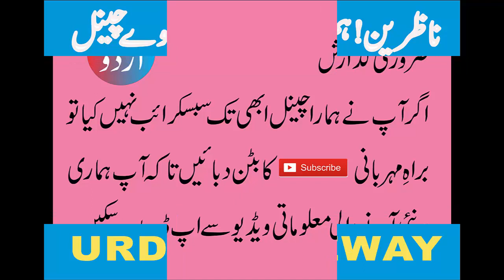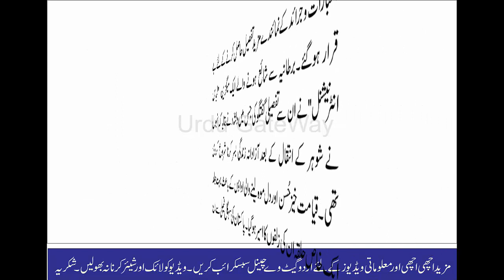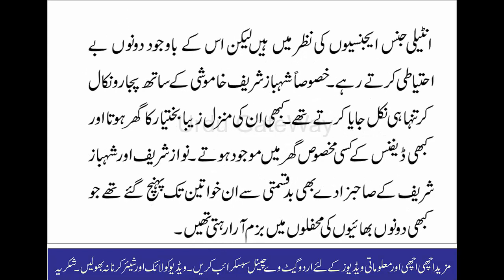Nawaz Sharif Love Stories Scandal Revealed